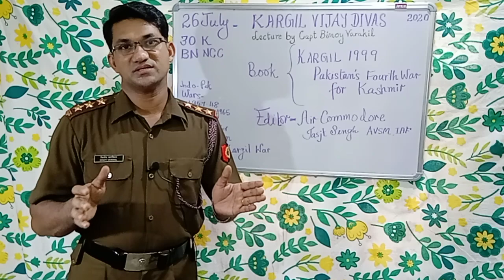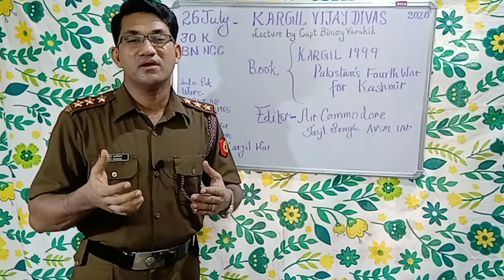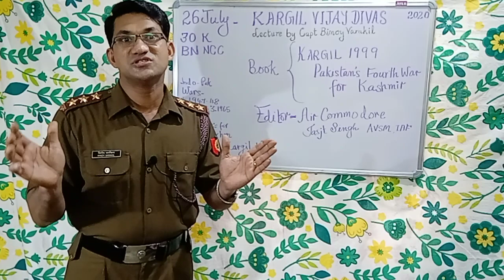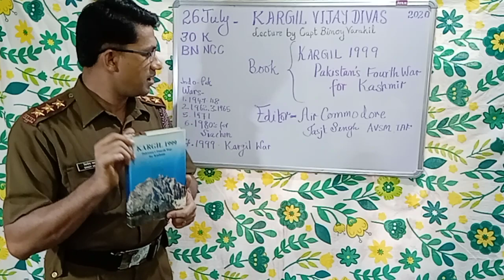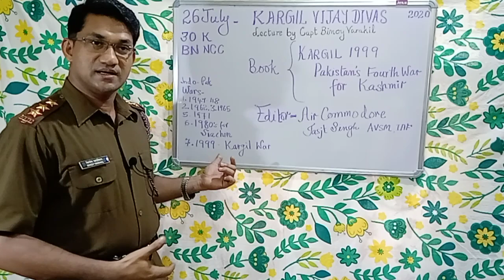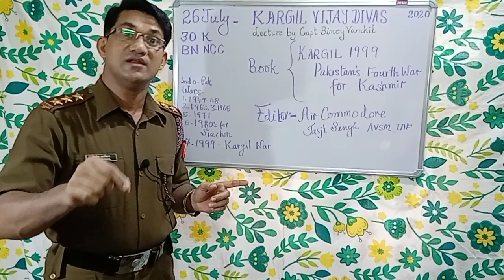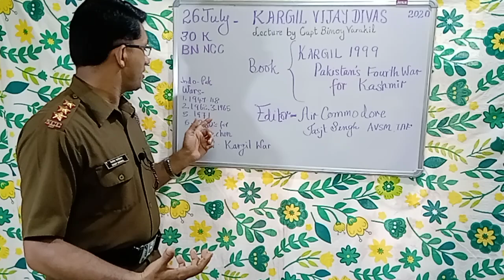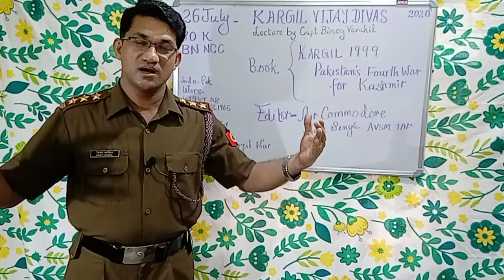NCC 5 Kargil Vijay Diwas 26 July 2020 Part 1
War History of India. Lecture organized by 30 K BN NCC Kozhikode.